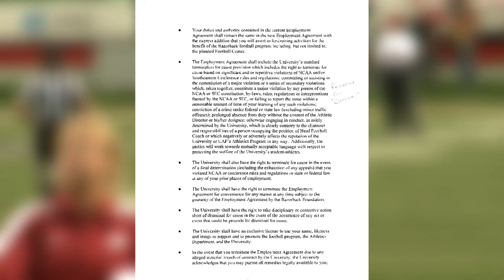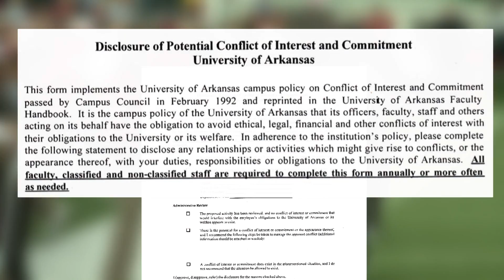PETRINO MONEY LOST PKG.mov